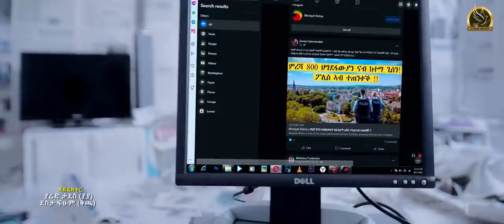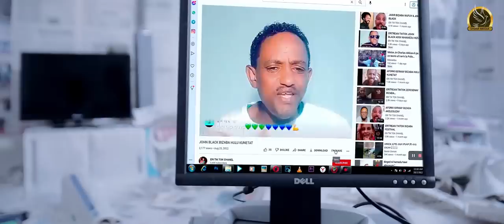Bereket Mesele - Kelete Ayashu - | ክልተ ዓያሹ - New Eritrean Tigrigna Music 2022 (Official Video )